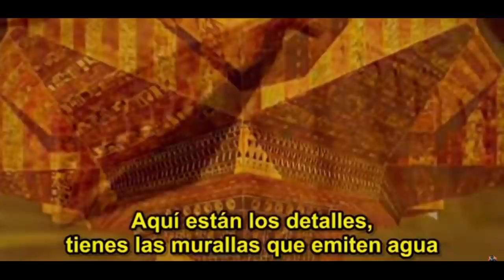⚫DUNE Parte 1 | Guía BÁSICA de su Historia, Personajes y Casas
¡Dune 2021 de Dennis Villeneuve está cerca! ¿Tienes DUDAS? ¿No tienes NI IDEA de qué va o por DÓNDE empezar? En este vídeo sobre la saga Dune te explicamos TODO lo que necesita ssaber antes de ver la que posiblemente será la película del año.

Aclaraciones - 00:00
¿De donde viene Dune? - 01:22
¿Cuándo se estrena Dune 2021? - 03:21
Sinopsis de su historia - 04:14
Personajes principales - 07:49
¿Cuánto adaptará la película? - 13:20
El casting de 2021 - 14:23
¿Expectativas? - 15:33